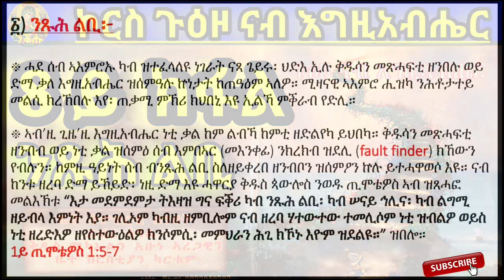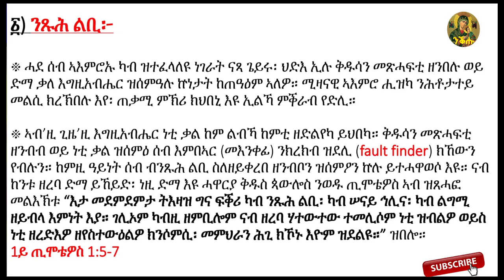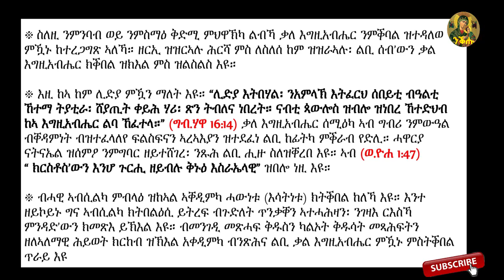Part 8 - ንጹሕ ልቢ